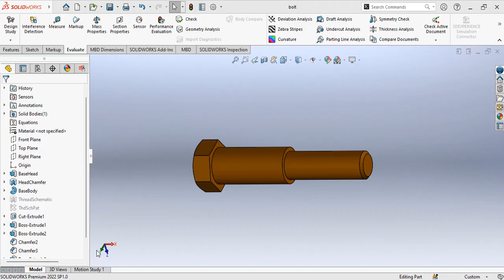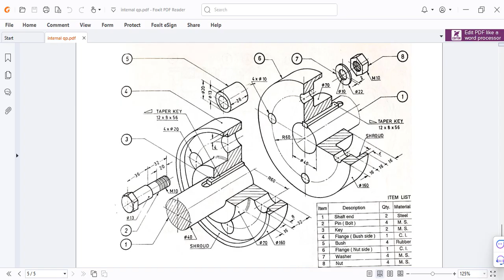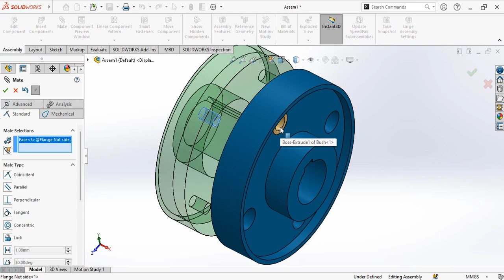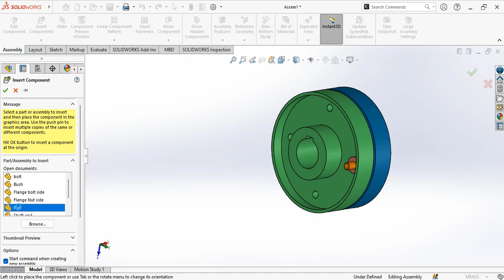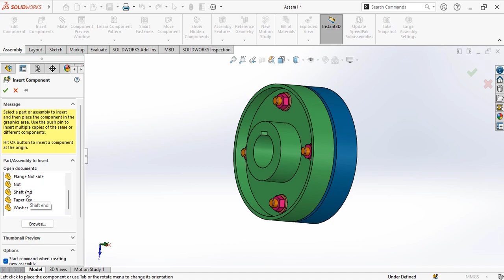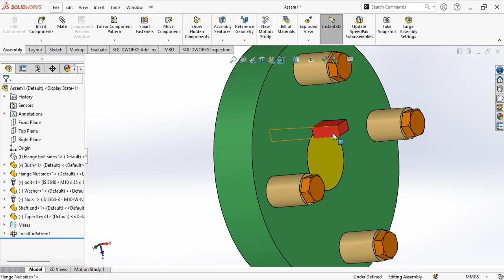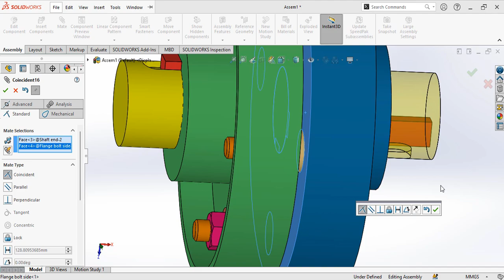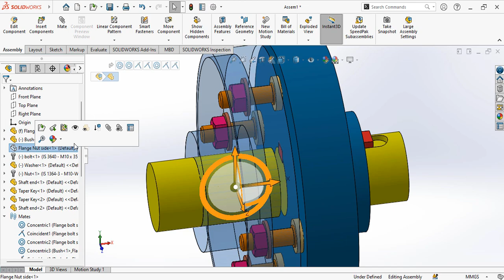Flexible Coupling Assembly: Solid works tutorial